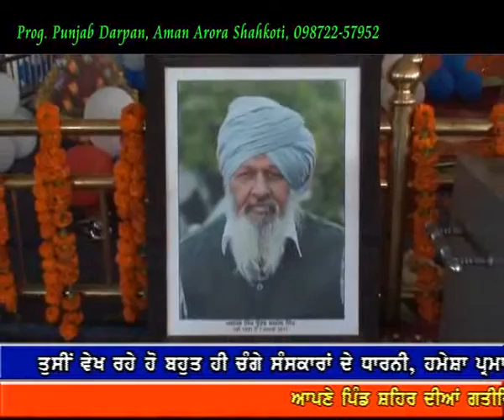Punjab Darpan 12 01 2017 S. Ajmel Singh Dango